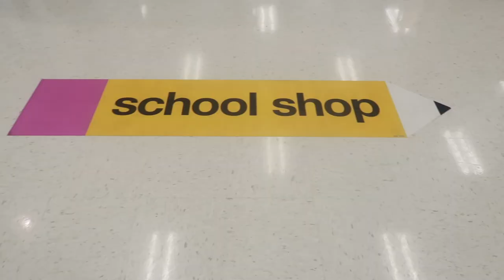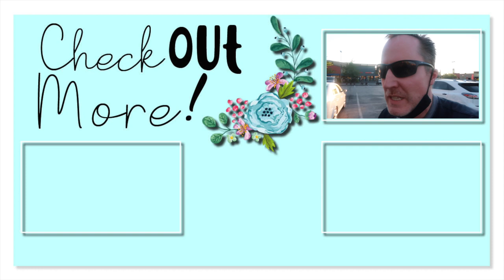I NEVER do my 🧺LAUNDRY this way! - Laundry Routine 2020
FETCH APP -2000 BONUS points w/ REFFERAL CODE:
5KKJA